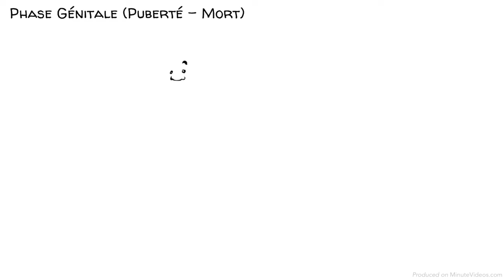Les 5 stades du développement psychosexuel selon Freud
La théorie du développement psychosexuel de Freud affirme qu'en grandissant, nous passons par cinq phases critiques qui sont définies par notre pulsion sexuelle, également appelée libido, qui se concentre sur des zones érogènes spécifiques. Freud affirme que les jeunes enfants sont mus par le ça et exigent une satisfaction immédiate. Vers l'âge de sept ans, nous commençons à développer un surmoi et voulons devenir de bons citoyens moraux et plaire aux autres. Le moi se forme à l'adolescence pour équilibrer ces deux forces. En fonction de la satisfaction appropriée du centre de notre libido, les trois composantes de notre esprit peuvent être maintenues en équilibre ou être déséquilibrées, ce qui entraîne des addictions, des névroses et des perversions.

Overview of the Oral Stage with links to other Psychosexual development stages

Pour mieux comprendre les critiques et le contexte historique, voyez ici :
Why Freud Still Matters, When He Was Wrong About Almost Everything - claims Gizmodo
What Sigmund Freud Got Wrong About Psychology (And Your Mother) - says ALTI (all that’s interesting)

La théorie du développement psychosexuel de Freud peut sembler être un sujet compliqué à apprendre ou à enseigner au premier abord. Essayez de la décomposer en étapes et en points clés et assignez des groupes d'élèves à chacun d'entre eux. Demandez-leur de travailler ensemble pour créer une présentation sous la forme qu'ils souhaitent. Il peut s'agir d'un court métrage tourné avec la caméra de leur téléphone, d'une peinture, d'une scène de théâtre ou d'une présentation plus formelle. Soyez créatifs ! Demandez à chaque groupe de faire une présentation devant la classe afin de rassembler tous les éléments du sujet.

CHAPITRES
0:00 Les 5 phases de la théorie
0:40 La phase orale
1:36 La phase anale
2:37 La phase phallique
4:02 La phase de latence
4:41 La phase génitale
5:48 Le contexte de la théorie
6:12 Le ça, le surmoi et le moi
6:54 Sigmund Scholomo Freud
7:33 Qu'en pensez-vous ?